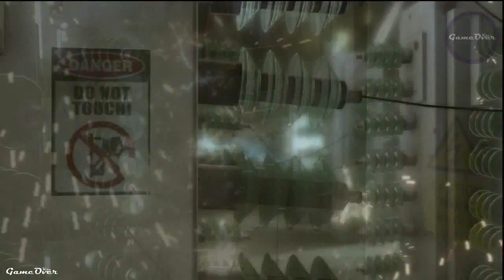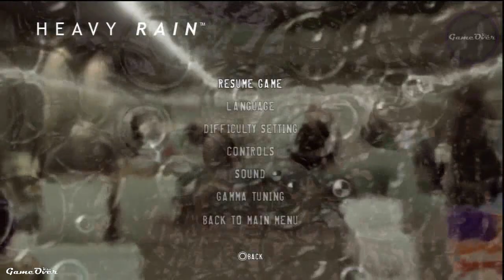Heavy Rain - مسلسل المطر الغزير # 8